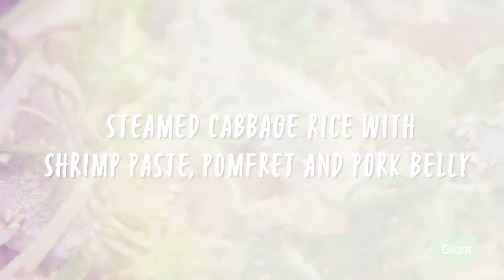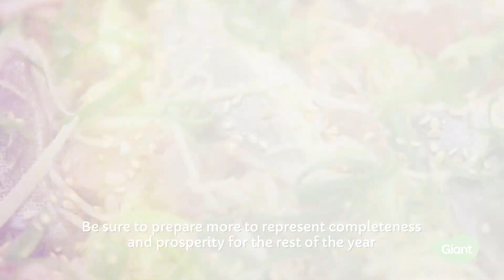Steamed Cabbage Rice with Shrimp Paste, Pomfret & Pork Belly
In Chinese culture, rice symbolises surplus and prosperity. Huat to a new year with flavourful steamed cabbage rice filled with delicious mix of auspicious ingredients such as fish & pork belly! Master this budget-friendly recipe from Chef Eric that will please every taste bud in the family!